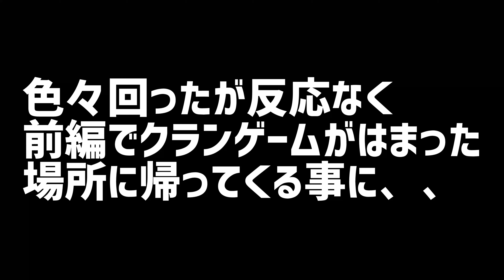【秋バス釣り】最高の喰わせザリガニワーム降臨!!主演男優賞も取ることに成功した!!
前回の動画コチラ

木曜か金曜の7時半頃からTwitterのスペースでこんな事を話しています。ご興味がある方は遊びに来て下さいね😎👍

【当チャンネルで人気の動画】

【出演させて頂いたYouTubeチャンネル】

【参考になる動画】『他チャンネル』

【BASSBONUS管理人『クリリン』のSNS】